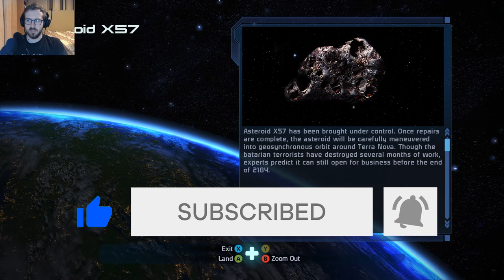Dealing with ME1 Cliffs: Mass Effect 1, Legendary Edition - Part 21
Taking down the last of the Cerberus and ExoGeni bases.

Experiencing the magic of Mass Effect once again.
A full playthrough of the beautiful Mass Effect Legendary Edition! (Mass Effect, Mass Effect 2, and Mass Effect 3) Visual improvements like enhanced models, textures, lighting, and depth of field, and a new photo mode.